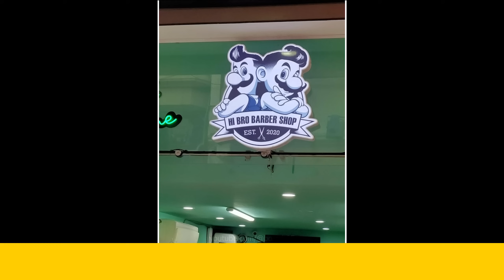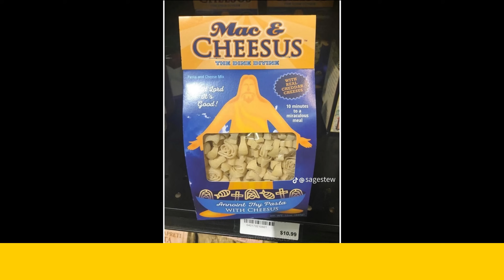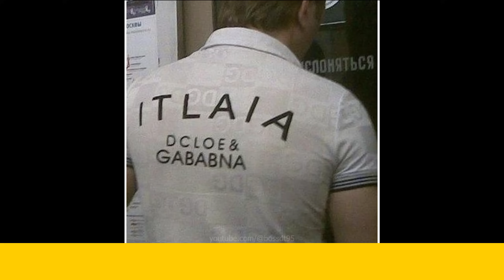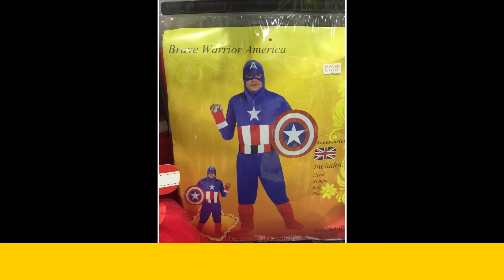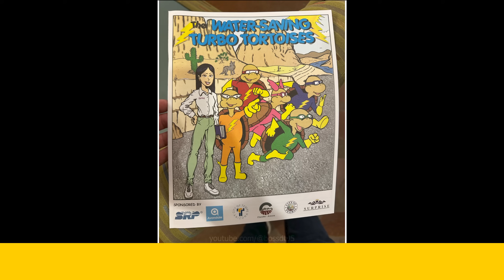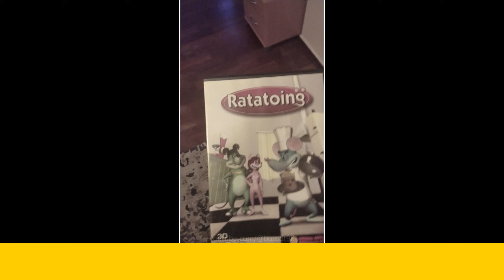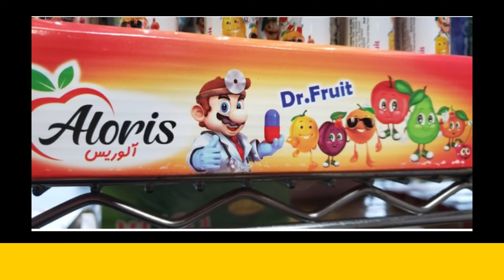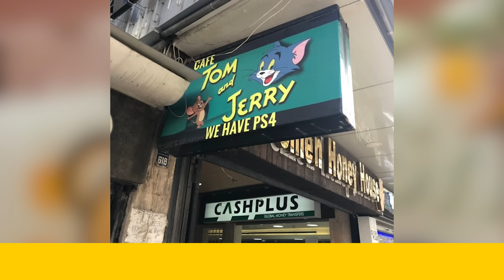The Funniest Knock Off Brands ▶ 4